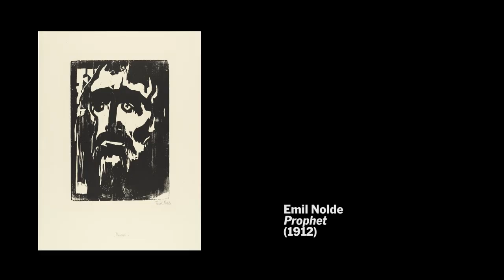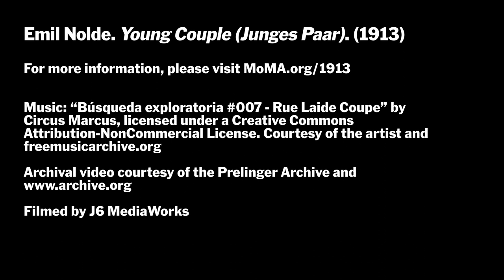1913 | "Young Couple" by Emil Nolde